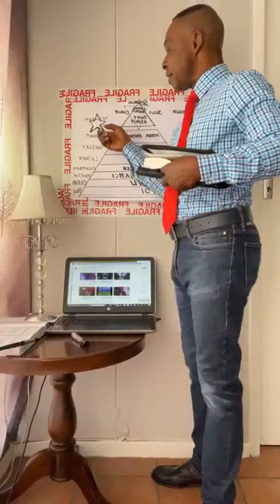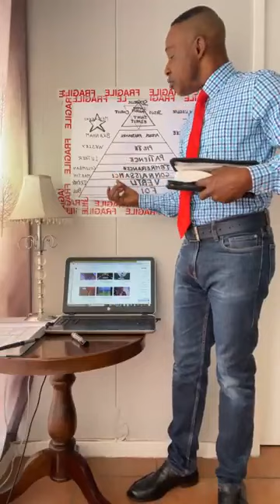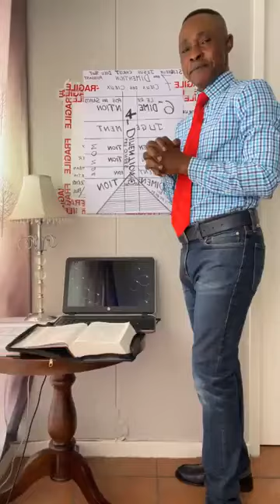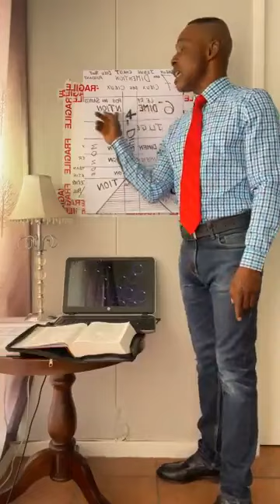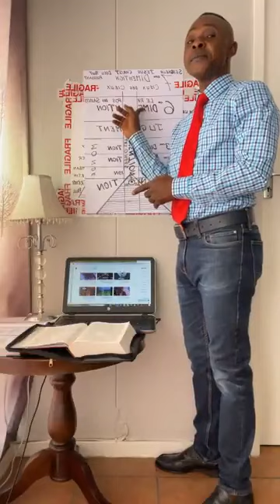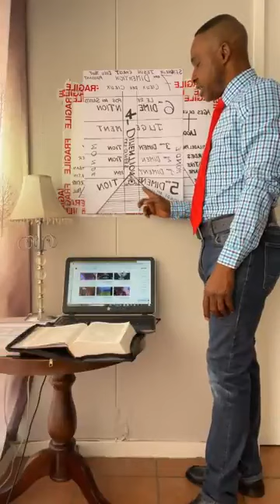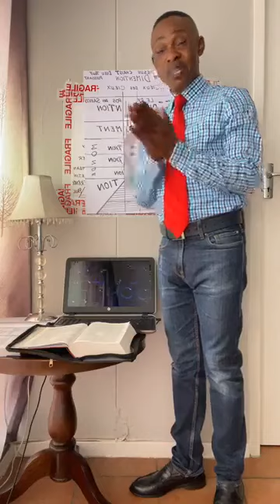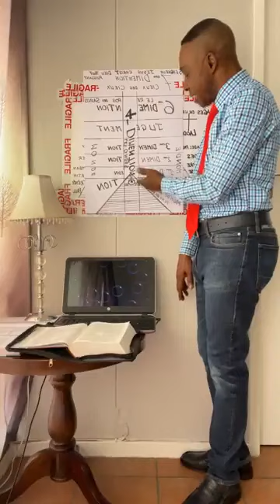IL NOUS FAUT ETRE TRANSFORMER DANS L'INVISIBILITE, LA DIVINITE DU SEIGNEUR JESUS CHRIST